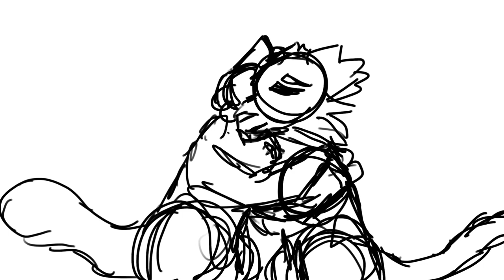What’s wrong with me ivypool map part 9 Wip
Map call:
Go join it looks like a really fun map 😋